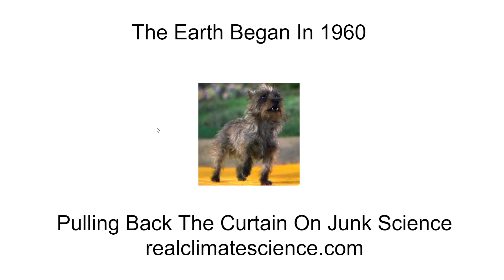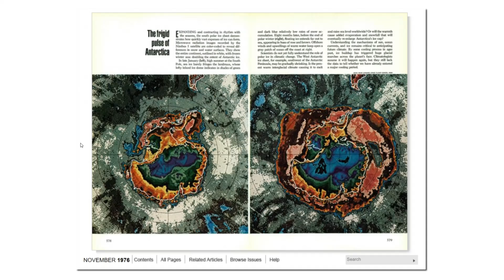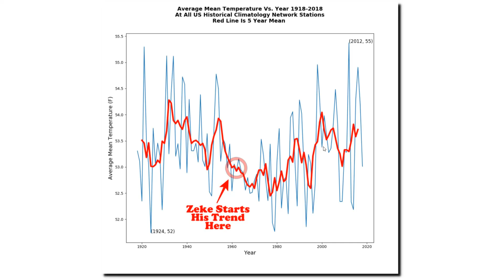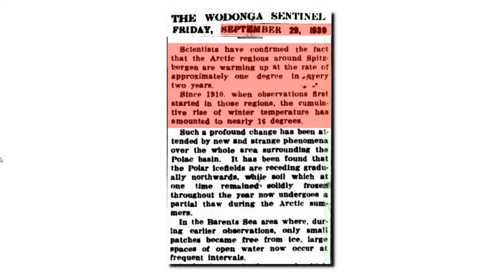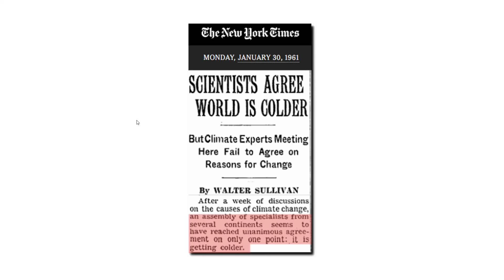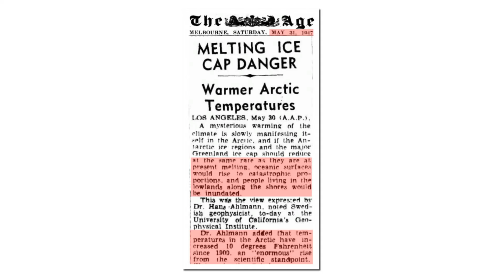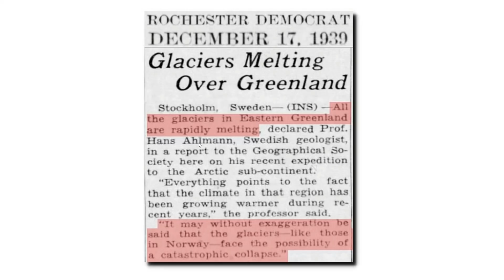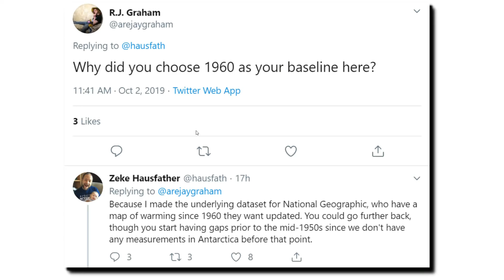The Earth Began In 1960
Hiding data is one of the key underlying principles of climate alarmism. The other two are data tampering and cherry picking. This video covers all three.